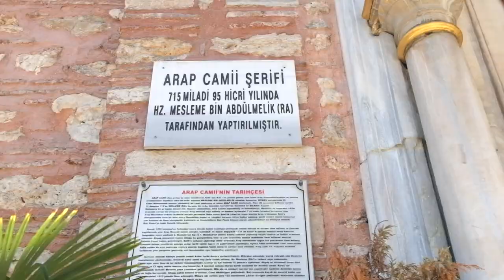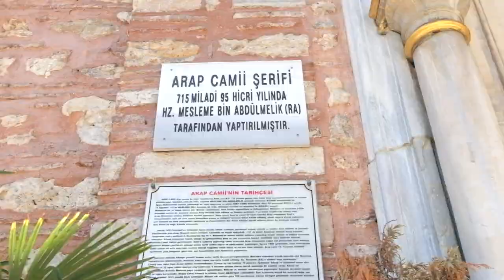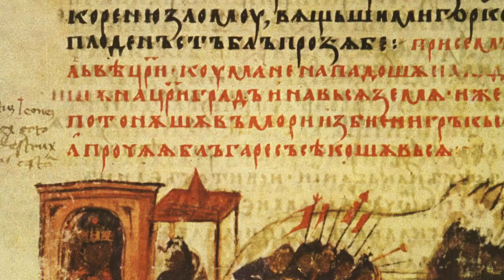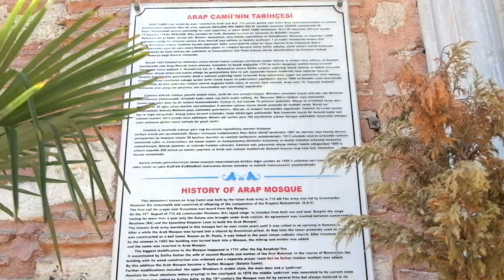Masjid Yang Mengumandangkan AZAN PERTAMA di Istanbul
Wisata Sejarah Bareng Ivi ke masjid yang mengumandangkan azan pertama di Istanbul, Turki. Masjid yang pernah diubah menjadi gereja sebelum Istanbul ditaklukan di tahun 1453 M.

[TERSEDIA SUBTITLE BERBAHASA INDONESIA!!]